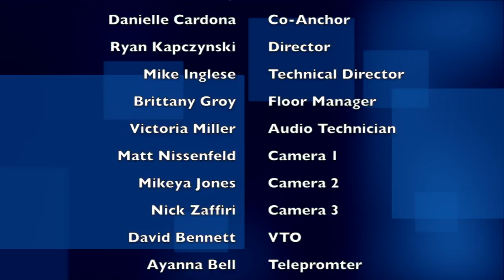Widener News 2 4 15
SweetChaos Productions